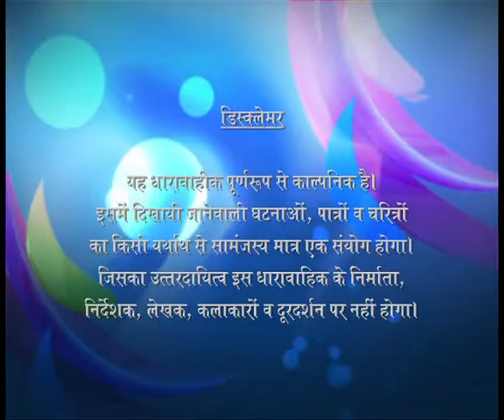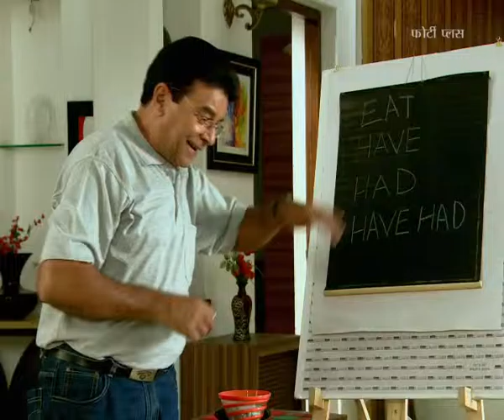40 Plus - Ep # 71